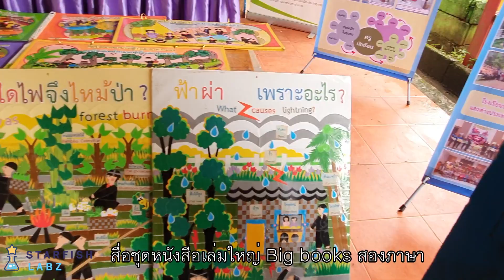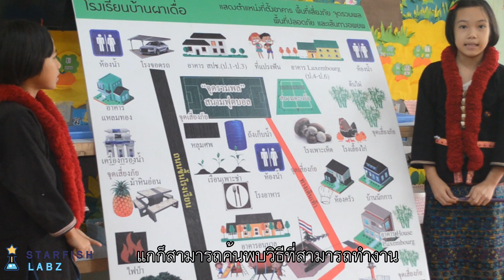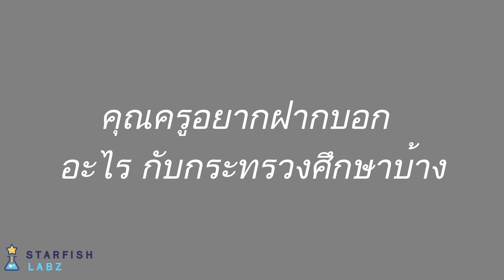ครูอยู่ที่ไหน เราก็เป็นครู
ครูเมธิญา  ยะขาว ครูโรงเรียนบ้านผาเดื่อ จังหวัดเชียงราย คุณครูผู้ทุ่มเทเพื่อเด็กชาวเขา ผู้สร้างความรู้เพื่อนักเรียน สร้างสรรค์สื่อความรู้และนวัตกรรมเพื่อการพัฒนานักเรียน และมีความเป็นครูอย่างแท้จริง